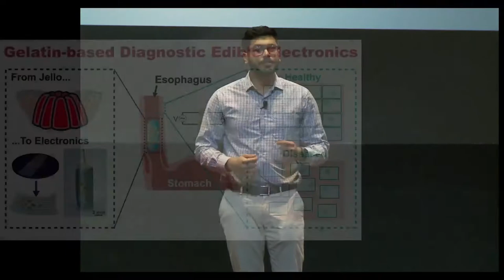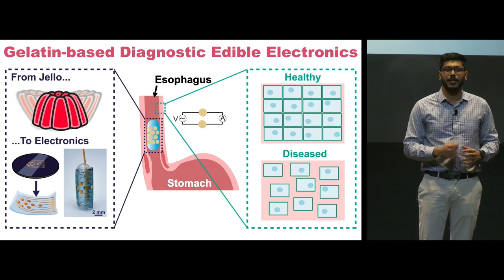2022 3MT - Gaurav Balakrishnan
Gaurav Balakrishnan, Department of Materials Science and Engineering, College of Engineering. "Gelatin-based Diagnostic Edible Electronics"